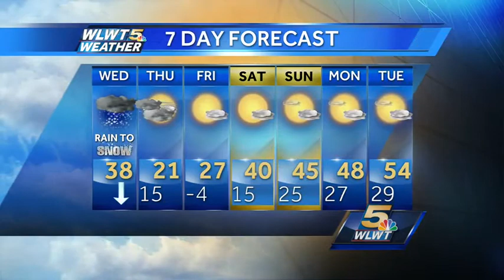March Weather Madness Continues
Morning rain turns to afternoon snow. Randi has the timeline and how much snow you can expect in your town.